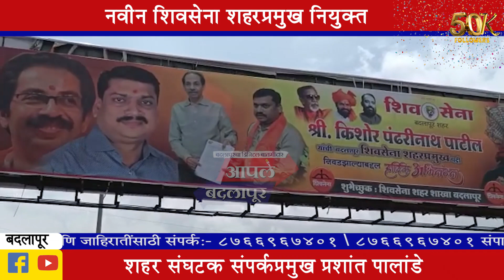बदलापूर शिवसेना शहरप्रमुखपदी अखेर..किशोर पाटील यांची नियुक्ती झाली !